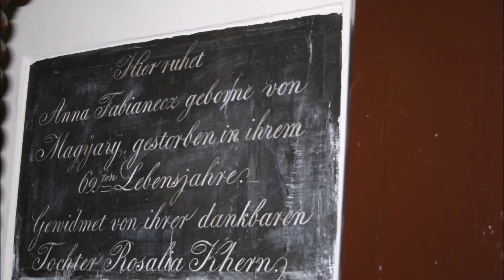Crkva Presveto Trojstvo, Krapinske Toplice, 27.5.2018.